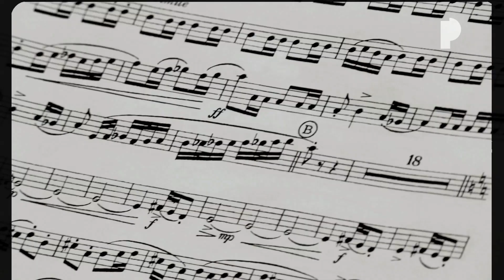PalmaCreativa Banda Municipal de Palma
Direcció, càmera i edició: Joanot Cortès
Grafisme: Quim Marin Studio